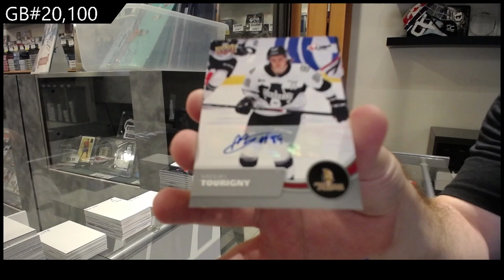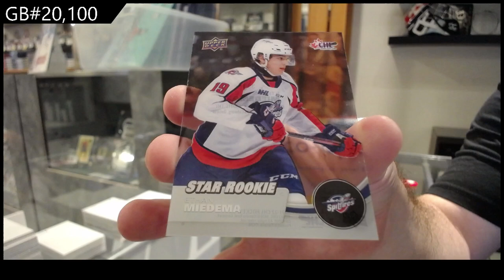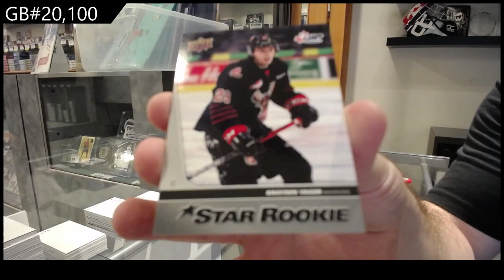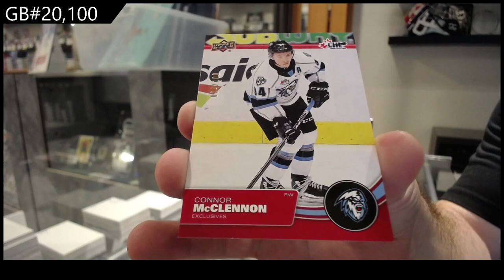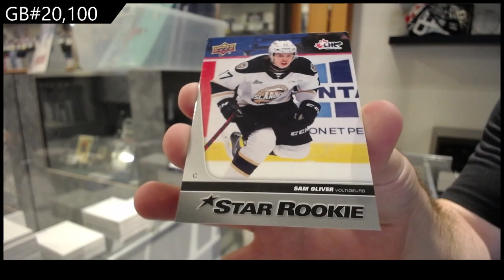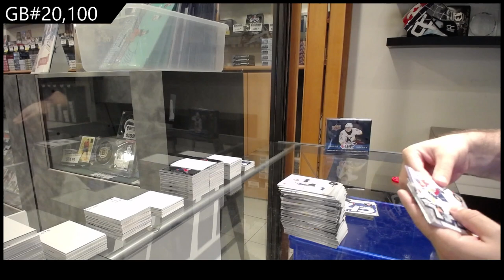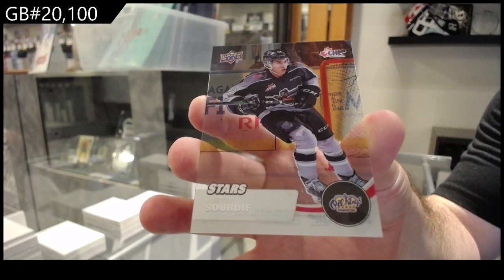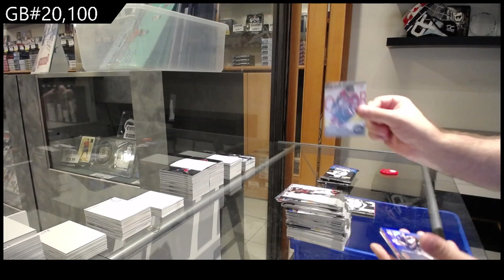2021-22 Upper Deck CHL Hockey 3 Box Break - C&C GB #20,100